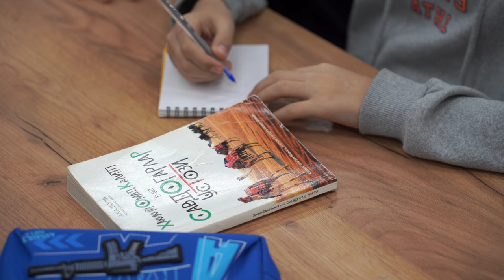"Savdogarlar ustozi" muallifi Ahadquli Xolmuhammad o'g'li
"Target International School" Tinchlik filiali. Bugungi tadbirimiz mehmoni "Savdogarlar ustozi" yoxud "Haqiqiy omad kaliti" muallifi Ahadquli Xolmuhammad o'g'li bo'ldilar. O'quvchilarimiz tadbir davomida kitobdan olgan fikr mulohazalari va savollari bilan erkin suhbat olib borishdi.